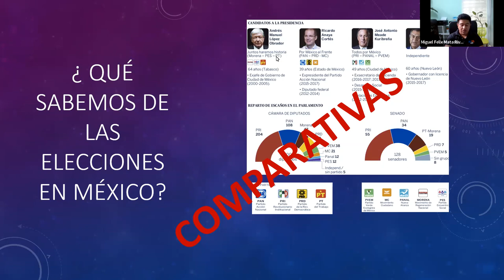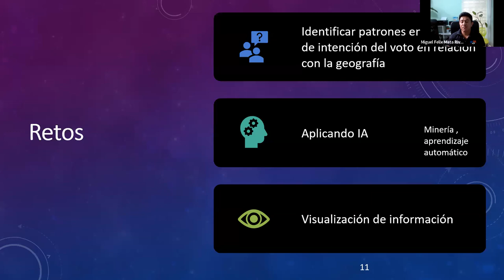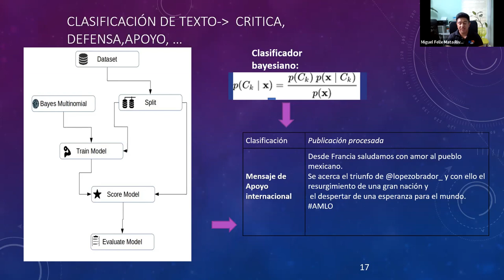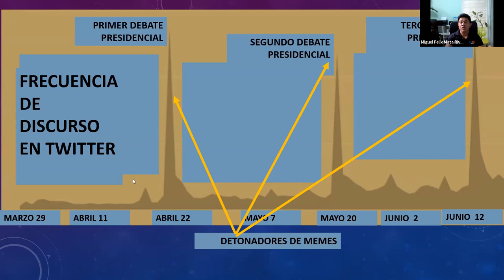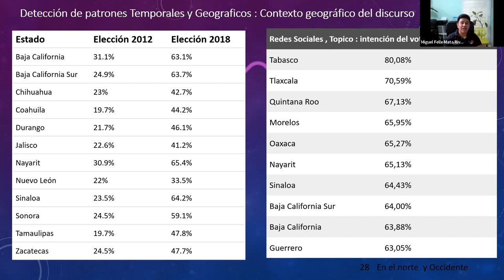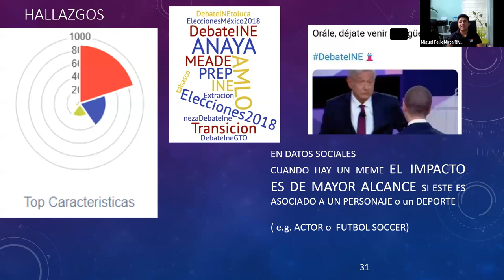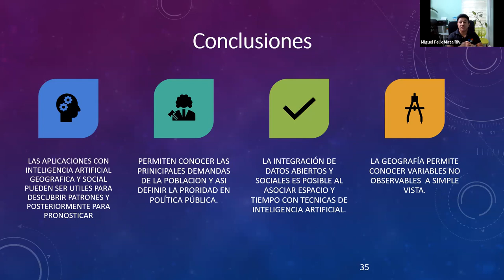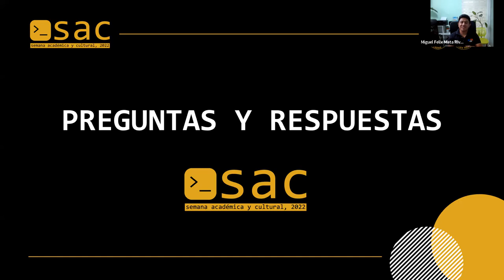SAC 2022 - Aplicaciones de la inteligencia artificial usando redes sociales - 29/03/22